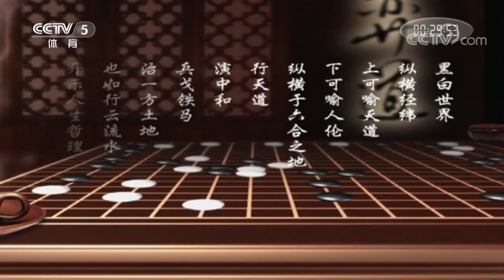棋牌乐 20200108 李维清VS朴廷桓